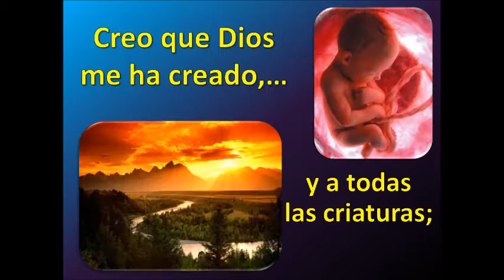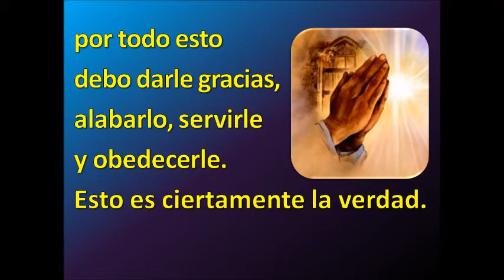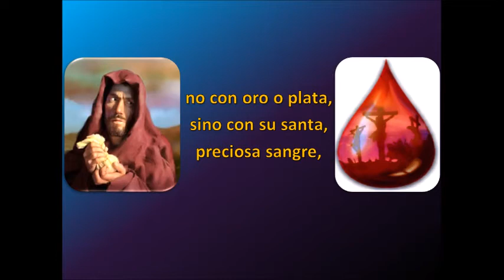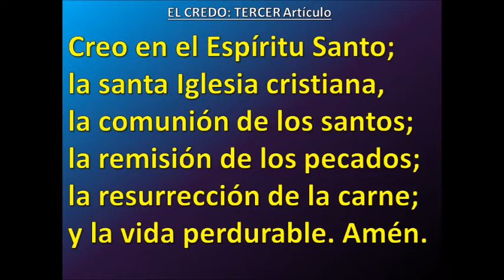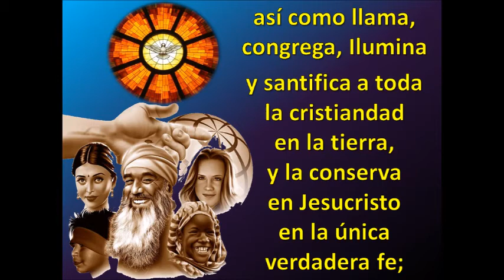2-Credo (Catecismo Menor)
CATECISMO MENOR DE MARTÍN LUTERO (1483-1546)

II. El Credo
Cómo el jefe de familia debe enseñarlo con toda sencillez en su casa.
El Primer Artículo: La Creación
Creo en Dios Padre Todopoderoso, Creador del cielo y de la tierra.

¿Qué significa esto?
Creo que Dios me ha creado, y a todas las criaturas; que me ha dado cuerpo y alma, ojos, oídos y todos los miembros, la razón y todos los sentidos, y los sostiene aún; además, me da vestido y calzado, comida y bebida, casa y hogar, esposa e hijos, hacienda y ganado, y todos los bienes; me provee abundante y diariamente de todo lo necesario para la vida, me ampara contra todo peligro, y me guarda y protege de todo mal; y todo esto lo hace únicamente por su bondad y misericordia divina y paternal, sin ningún mérito o dignidad alguna de mi parte; por todo esto debo darle gracias, alabarlo, servirle y obedecerle. Esto es ciertamente la verdad.

El Segundo Artículo: La Redención
Creo en Jesucristo, su único Hijo, nuestro Señor; que fue concebido por obra del Espíritu Santo; nació de la virgen María; padeció bajo el poder de Poncio Pilatos; fue crucificado, muerto y sepultado; descendió a los infiernos, al tercer día resucitó de entre los muertos; subió a los cielos, y está sentado a la diestra de Dios Padre Todopoderoso, y desde allí ha de venir a juzgar a los vivos y a los muertos.

¿Qué significa esto?
Creo que Jesucristo, verdadero Dios, engendrado del Padre desde
la eternidad, y también verdadero hombre, nacido de la virgen María, es mi Señor; que me ha redimido a mí, hombre perdido y condenado, me ha rescatado y ganado de todos los pecados, de la muerte y del poder del diablo; no con oro o plata, sino con su santa, preciosa sangre, y con su inocente pasión y muerte, para que yo sea suyo, y viva bajo Él en su reino y le sirva en eterna justicia, inocencia y bienaventuranza, así como Él, resucitado de entre los muertos, vive y reina en la eternidad. Esto es ciertamente la verdad.

El Tercer Artículo: La Santificación
Creo en el Espíritu Santo; la santa iglesia cristiana, la comunión
de los santos; la remisión de los pecados; la resurrección de la carne; y la vida perdurable. Amén.

¿Qué significa esto?
Creo que, por mi propia razón o poder, no puedo creer en Jesucristo mi Señor, ni venir a Él; sino que el Espíritu Santo me ha llamado por el evangelio, iluminado con sus dones, santificado y conservado en la verdadera fe; así como llama, congrega, ilumina y santifica a toda la cristiandad en la tierra, y la conserva en Jesucristo en la única verdadera fe; y en esta cristiandad Él me perdona todos los pecados a mí y a todos los creyentes diaria y abundantemente, y en el postrer día me resucitará con todos los muertos, y me dará en Cristo a mí y a todos los creyentes la vida eterna. Esto es ciertamente la verdad.